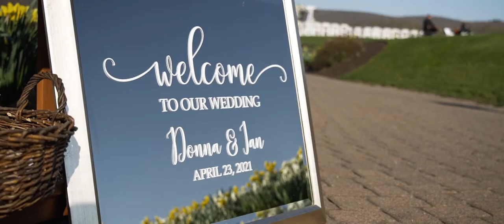Ian and Donna Wedding Highlight at Ballyowen Golf Club, NJ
Ian & Donna are such a wonderful couple! These two melted our hearts, and their wedding day is one that no one will soon forget. The happiness that they share and the warmth of their love radiates to everyone in their presence. Ian & Donna, along with their family and friends, had an absolutely magical time celebrating their love at Ballyowen Golf Club in NJ. We know that this couple will share countless years of wedded bliss together- Congratulations!!!